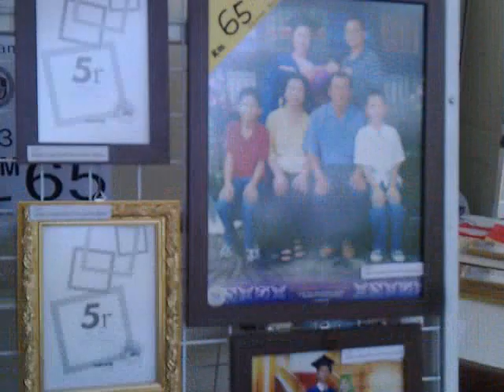UUM 2010.3gp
This is during Mewa.com's recent convocation event at the Universiti Utara Malaysia in Sintok, Kedah, Malaysia.